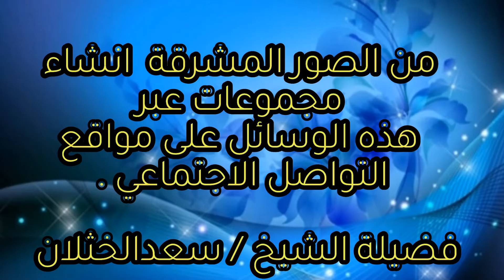من الصور المشرقه في التواصل الاجتماعي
من الصور المشرقة في التواصل الاجتماعي انشاء مجموعات عبر هذه الوسائل للشيخ / سعد الخثلان